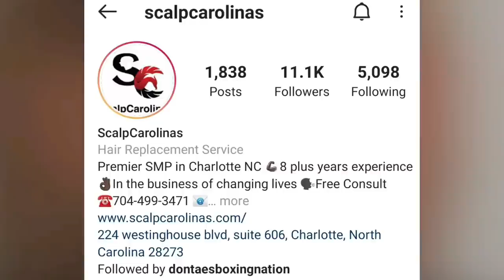SHAKUR STEVENSON VS OSCAR VALDEZ FULL FIGHT REPORT BY DBN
Other ways to contribute to this channel is by letting the entire ads play without skipping them

Advertising on my channel:
To advertise your brand/products website or Yourube channel on DBN
IG DontaesBoxingNation